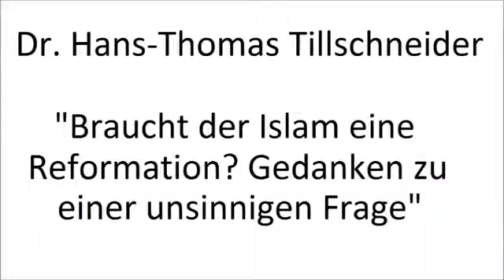Ist der Islam reformierbar?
Vortrag von Hans-Thomas Tillschneider auf der Ideenwerkstatt der Normannia-Nibelungen in Hildesheim im Dezember 2017.
Weshalb es Unsinn ist, eine Reformation des Islams zu fordern

Fahrenheit 451

Wird eine Bestellung über einen dieser Links getätigt, so werde ich am Umsatz jeder Bestellung beteiligt (im Cent-Bereich). Das könnte mir helfen meine Arbeit auf diesem Kanal zu finanzieren. Für Dich entstehen selbstverständlich keine Mehrkosten!